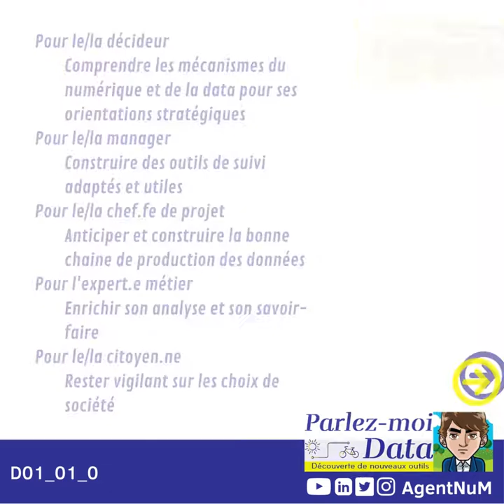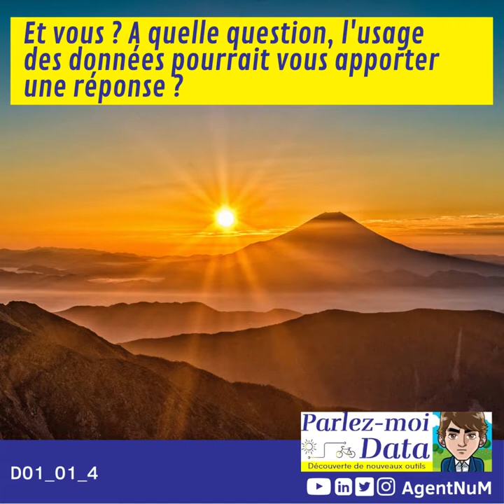[PMD01_01] Pourquoi s'intéresser aux données ?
Parlez-moi Data 01_01  une courte vidéo pour expliquer les enjeux et les raisons de s'intéresser à l'outil que sont des données. Dire aussi pourquoi cela prend une telle place aujourd'hui.

J’anime des ateliers de sensibilisation-acculturation pour accompagner vers l’usage des données. Il y a 2 niveaux d’atelier. DATA01 pour les notions de base et DATA02 pour évoquer des bonnes pratiques.

Je ne suis pas un spécialiste absolu, j’aborde ces notions avec pragmatisme pour essayer de les faire comprendre comme j’ai pu les appréhender moi-même.

Je partage ici de courtes vidéos qui reprennent des éléments de ses sessions de sensibilisation et je suis très preneur de vos retours aussi et surtout si vous n’êtes pas un expert.

J’aspire à acculturer un public curieux à ce nouvel outil que sont les données. Qu'en pensez-vous ? Merci pour vos commentaires et appréciations 👍